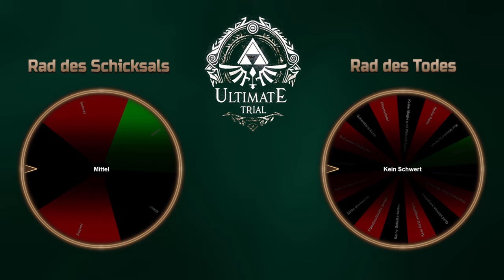Zelda: Ultimate Trial ⚔️ 10